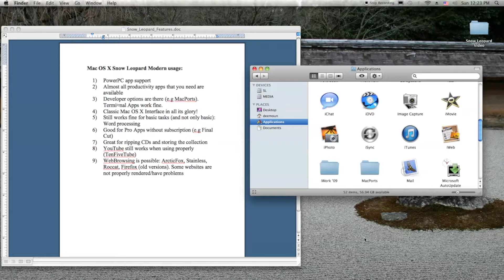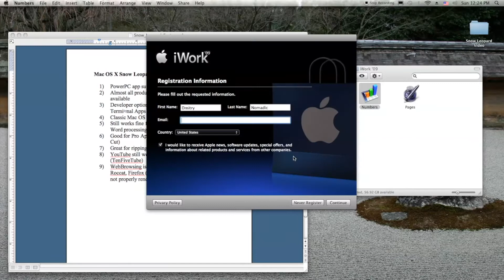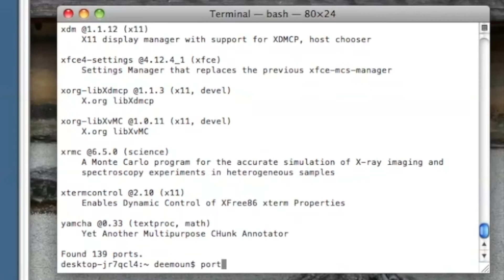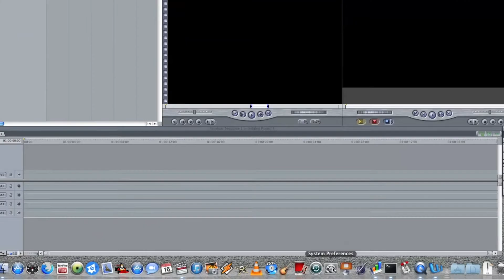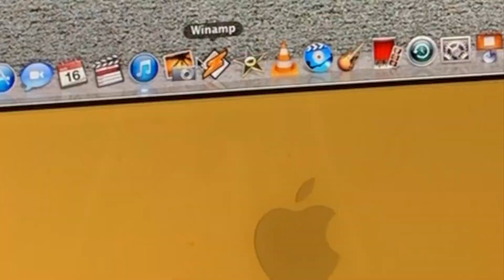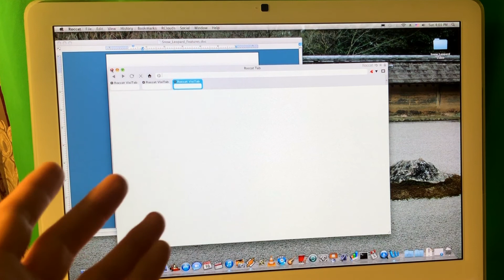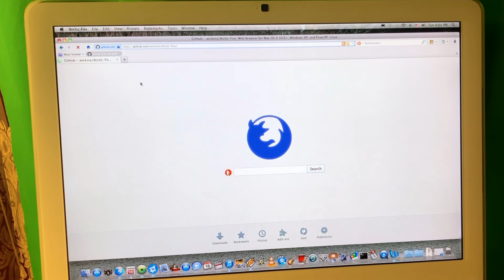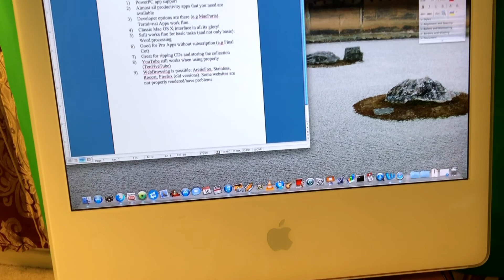Mac OS X Snow Leopard. TenFiveTube. Got YouTube working fine!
Today we are trying Mac OS X Snow Leopard for modern usage. Does it work fine on iMac late 2006?

Timeline:
00:00 Introduction
1:30 Developer Options
2:20 Classic Mac OS Aqua interface
3:00 Pro Apps for Mac
3:50 Good for Ripping CDs
4:25 YouTube works!
5:13 Web Browsers for Mac 10.6
6:45 Conclusions

Applications used:
TenFiveTube: